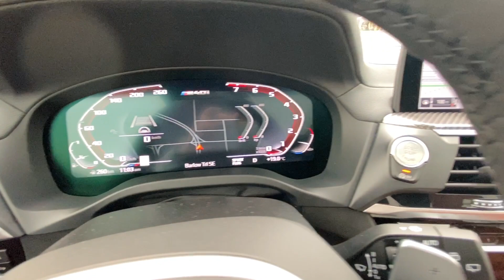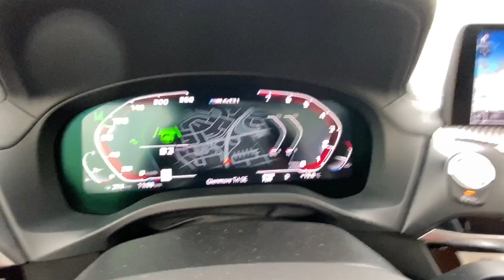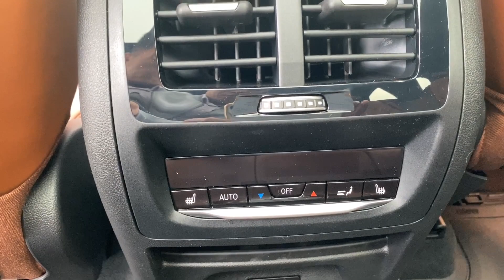2021 BMW X3 M40i POV Semi-Auto Pilot